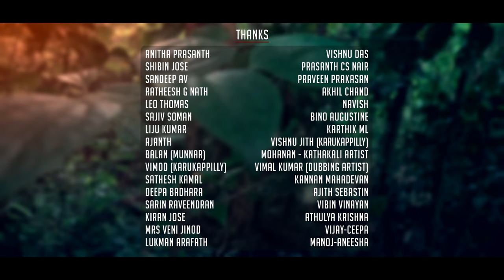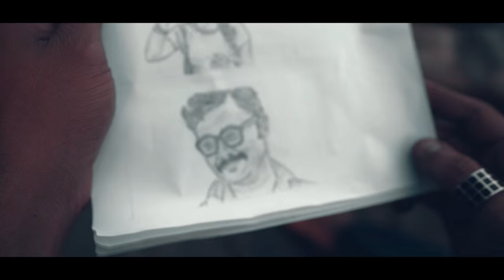Latest malayalam song Vijay Yesudas, Nayana Nair - Rainbow FOUR - 2017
Album : Rainbow 'FOUR'
Producer : JINOD KUMAR PILLAI (PGK Creations)
Singers : VIJAY YESUDAS & NAYANA NAIR
DOP : SREEKANTH NAMBOOTHIRI
Lyrics : DENNIS JOSEPH
Editing : EBIN JOSE
Programmed, BGM, SFX : RIJO & GEORGE(Liveramusix)
Mixed & Mastered : RIJO JOHN, GEORGE THOMAS & VISHNU VIJAYAN
Actors : SAJESH NAMBIAR, BLESSY KURIAN, SUBITH & ANSIL
Assistant Directors : DEEPAK S JAY & ANAND GEORGE
Co-Producers : SHIBIN JOSE & SANDEEP AV
Production Controller : CHRIS VARGHESE
Costumes : VINEETH DEVADAS
Make up : SUJANA DAS
Still & Design : SANIL SATHYADEV
DI : SreeKumar N Varier (24 SE7VEN)
Studios : MY STUDIO (Kochi), IRIS (tvpm), LIVERA Studio 1 & 2 (Tvpm), Beelive (Kochi).
Flute : Pavithran krishna
Veena : Soundar Rajan

''RAINBOW'' is a series of SEVEN Music Videos;
The very 1st video song in this series has been named as 'Rainbow ONE' which got released in 13 July 2012,  'Rainbow Two' on 17/10/2013 and 'Rainbow Three' on 17/10/2014

All songs Music will be Created and Track Produced by Prasanth Mohanan.